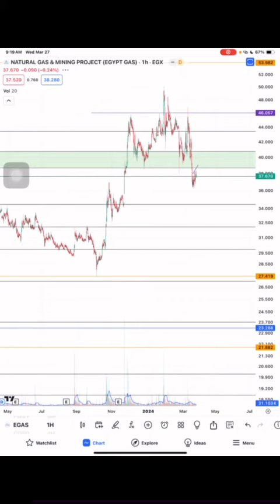نظرة سريعة غاز مصر EGAS